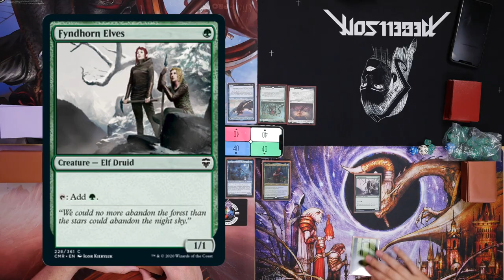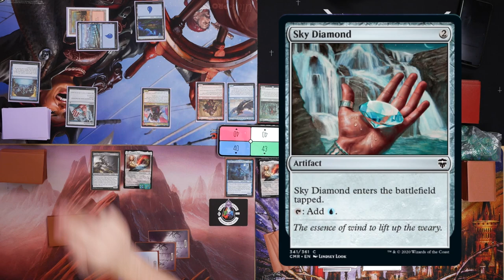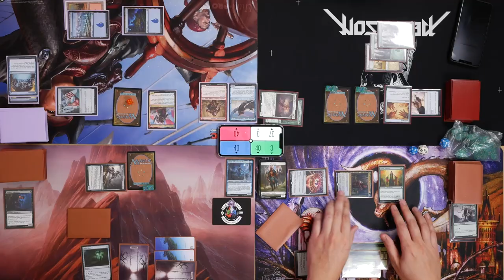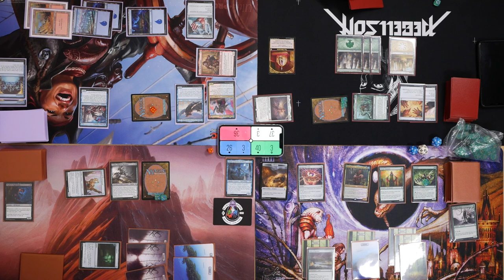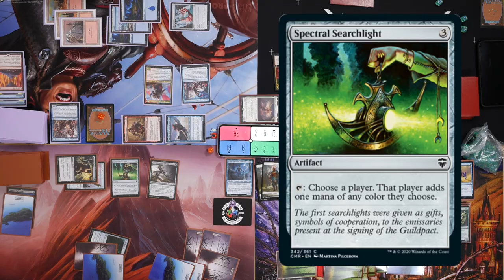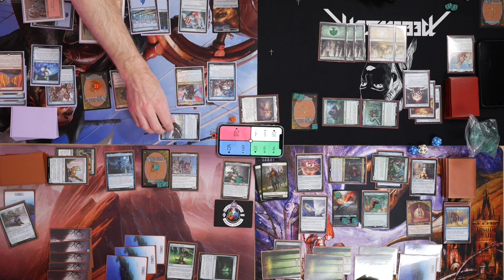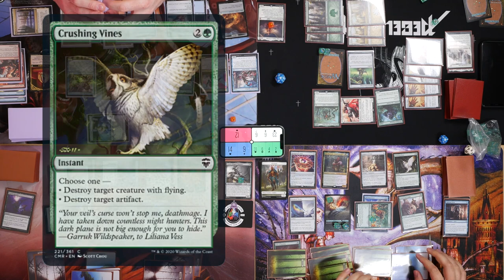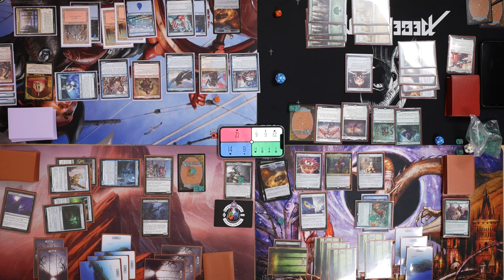Commander Legends Draft - Part 2 | Patrick Marlett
Patrick is back for Part 2 of the Commander Legends Draft! Join him for the first half of game play!